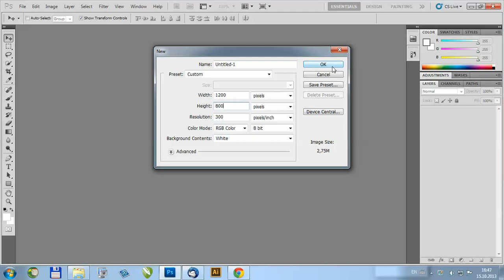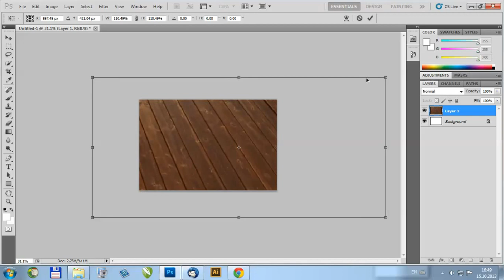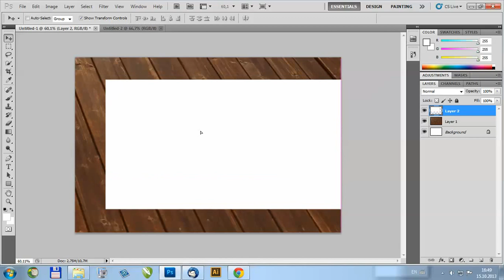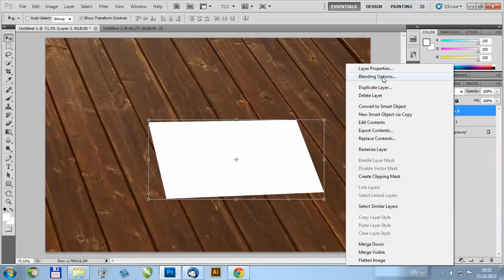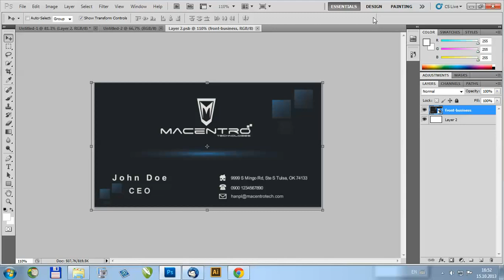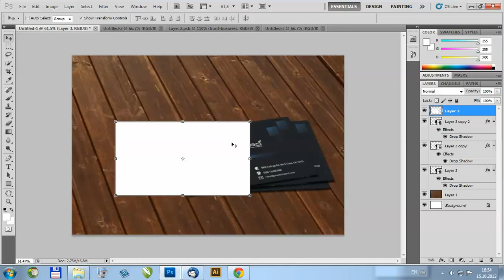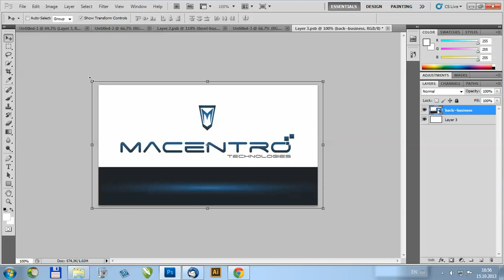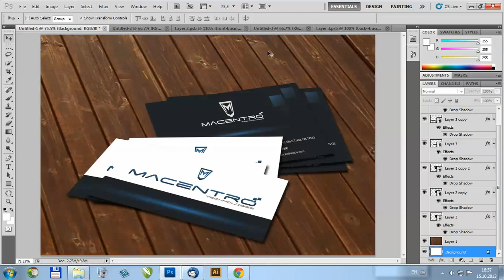KAKO NAPRAVITI VLASTITI MOCKUP ZA VIZIT KARTE (how to make your own business card mockup)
Kako napraviti svoj mockup, a ne kako koristiti tudji.